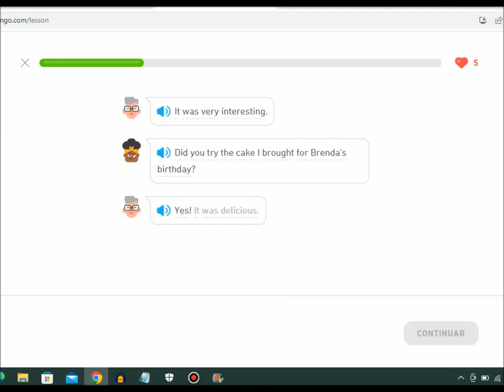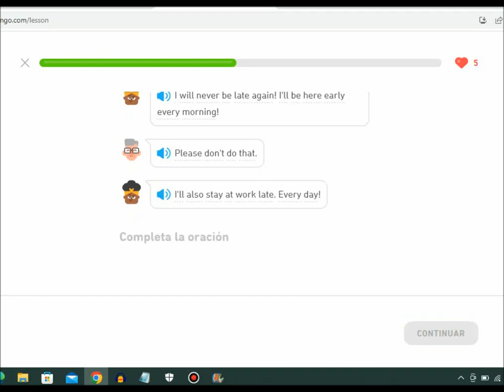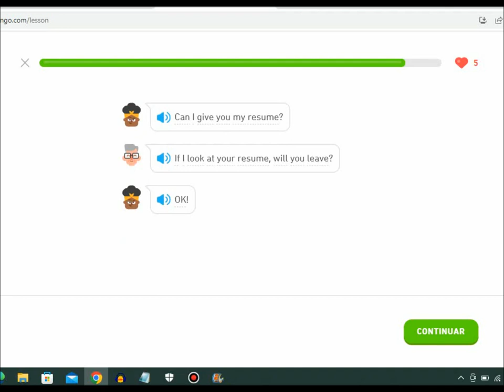Duolingo Stories - The Manager's Office